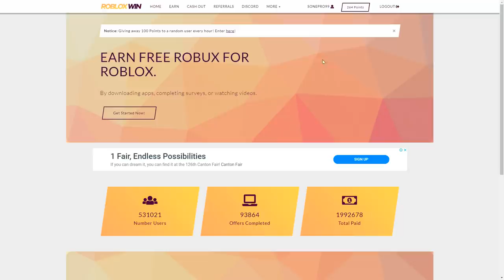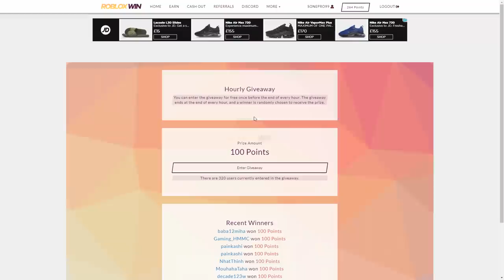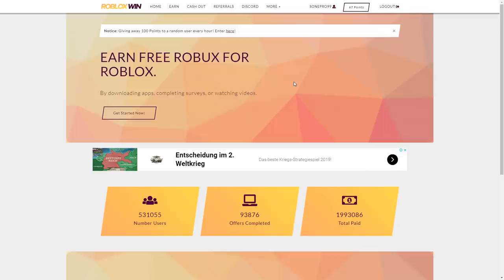DOBIO SAM BATINE U ŠKOLI ! Roblox Porodične Avanture #11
POGLEDAJTE U KOMENTARIMA ZA ROBUX SAJT!

      klipova !!